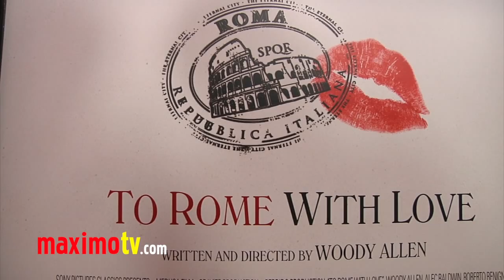Penelope Cruz "To Rome With Love" Premiere LA Film Fest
Penelope Cruz at LA Film Fest Opening Night "To Rome With Love" Premiere Red Carpet Arrivals at Regal Cinemas in Los Angeles, Ca USA June 14, 2012

 ©Ricomix Productions -  -

SHOT in HD -